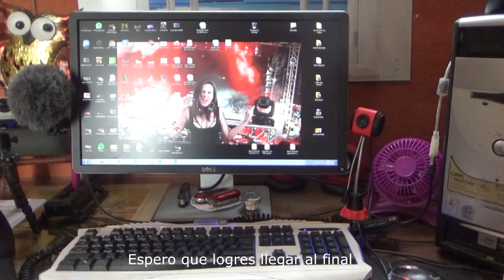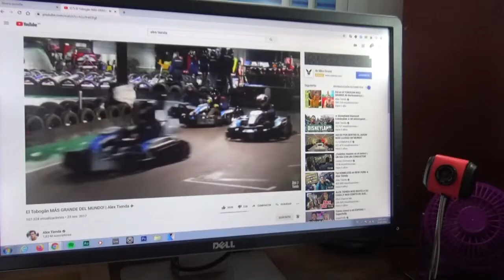Día normal en mi vida como clase media en El Salvador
Un video personal de como vivo en mi país siendo ya una persona retirada y pensionada por el gobierno, les permito entrar a la intimidad de mi casa y parte de mi vida.